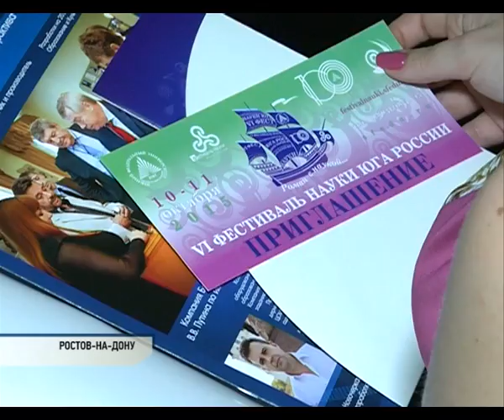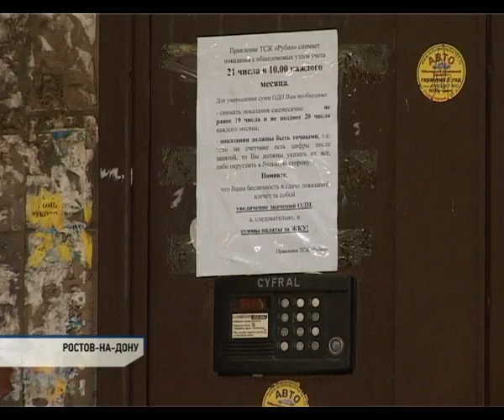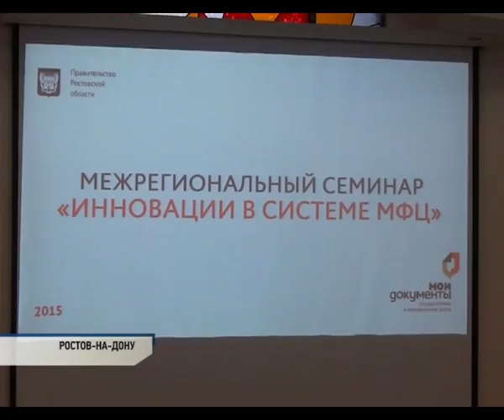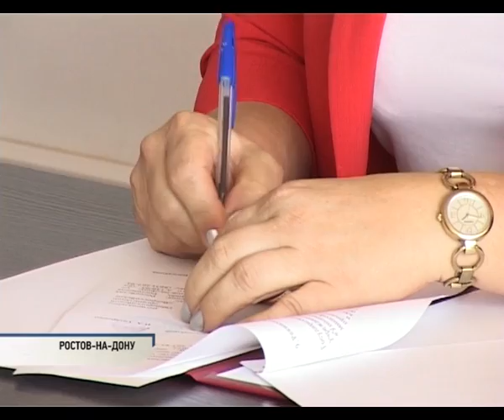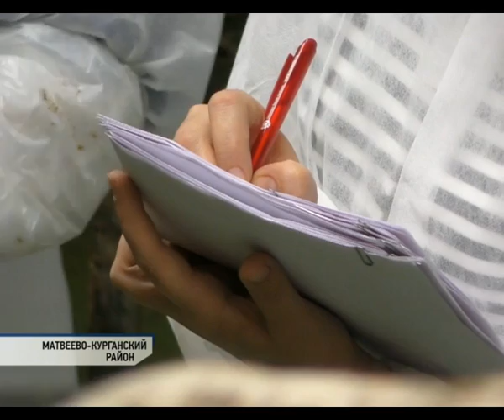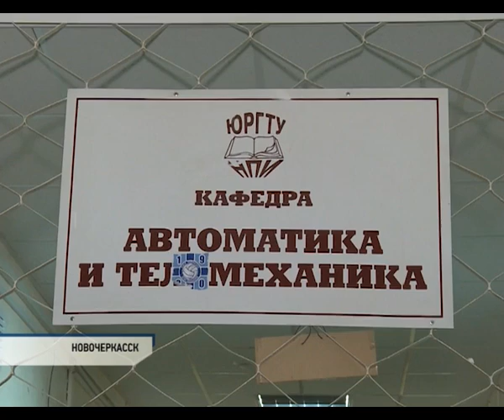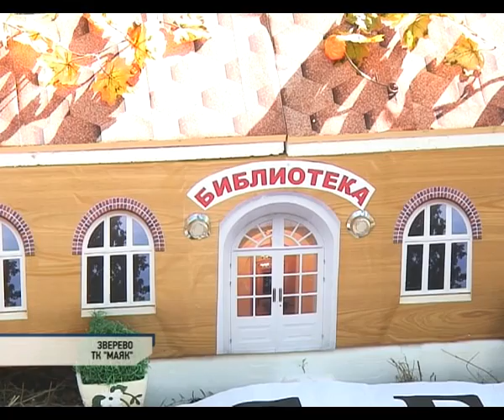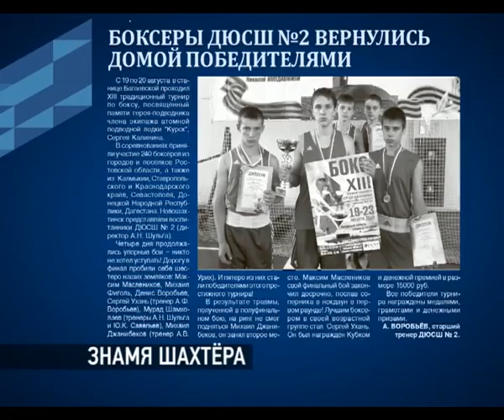Новости-на-Дону, 1 сентября 2015